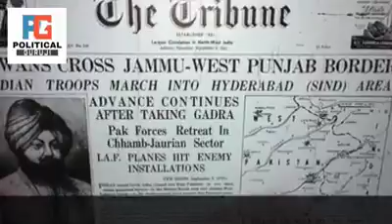India development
Video from Maqbool